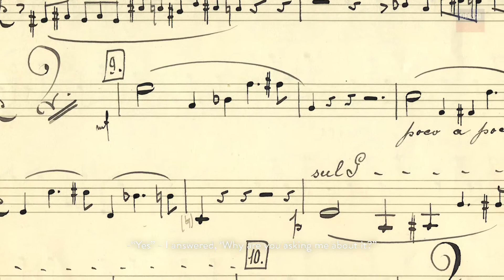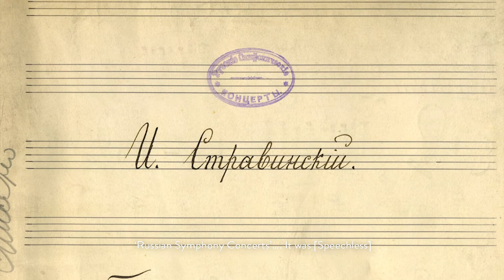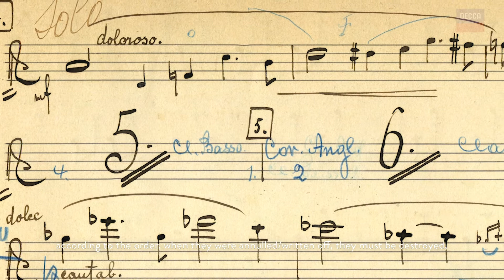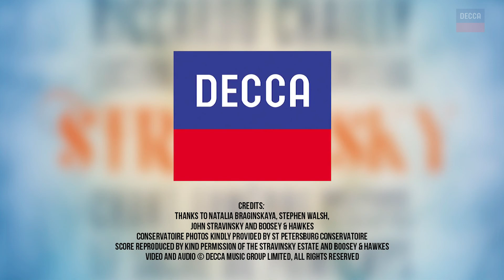Stravinsky: Chant funèbre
Stephen Walsh and Natalia Braginskaya discuss discovering Stravinsky's lost work 'Chant funèbre' (Funeral Song)